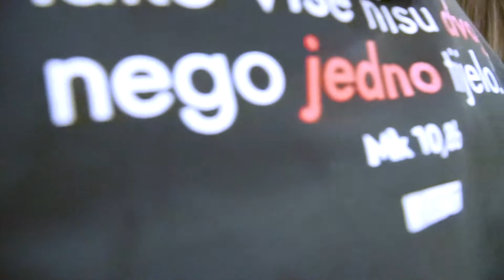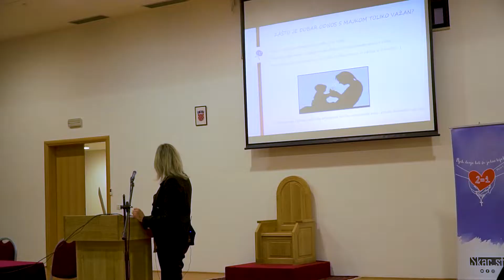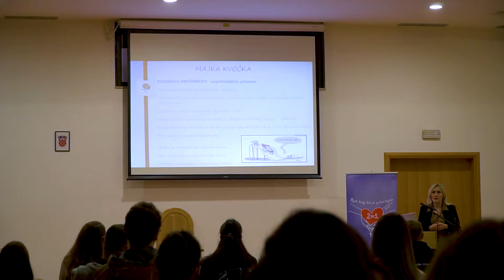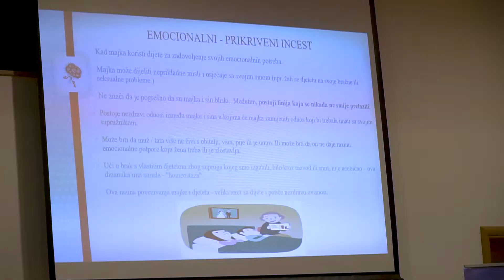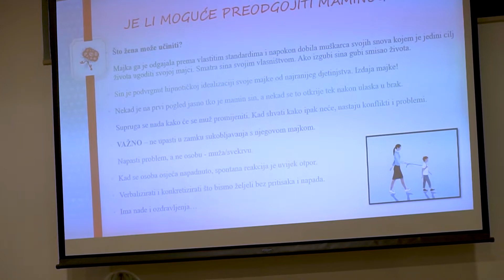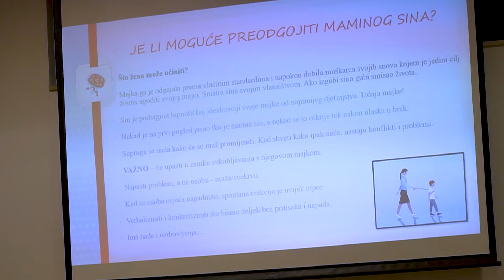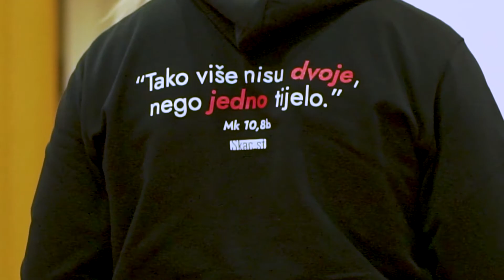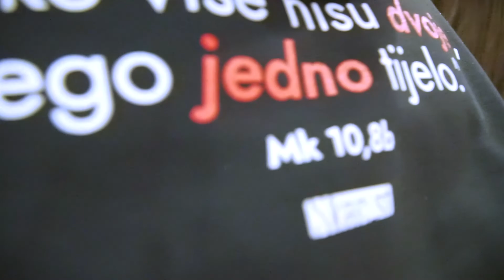Maja Jakšić: "Moj muž = mamin sin"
Temu našeg susreta opjevala je i Nina Badrić u svom kultnom hitu "Takvi kao ti". U stihovima iz 2003. Nina se žali kako je upoznala momka koji je "Uvijek uglađen i fin, ma stvarno pravi mamin sin jer mama ipak zna najbolje" . Znamo da ste ovo otpjevušili 😜. Nekima simpatična rima, a nekima realna životna situacija 😬. Što kada se u braku suočimo s time? 🤦🏻‍♀️🙍🏻‍♀️ Kako dalje? Odgovore na sve to dat će nam psihoterapeutkinja Maja Jakšić kroz zanimljivo predavanje Moj muž = mamin sin 👰🏻‍♀️🤵🏻👵🏻.
Susret će glazbeno animirati Zbor mladih Savio. 🎤🎶

00:00 - 03:16 Uvod
03:17 - 38:15 Predavanje
38:16 - 48:58 Pitanja i odgovori
48:59 - 50:11 Odjava